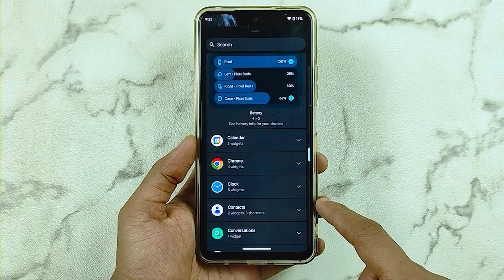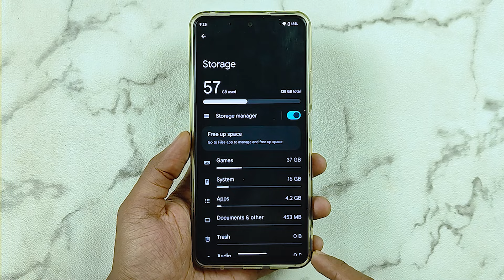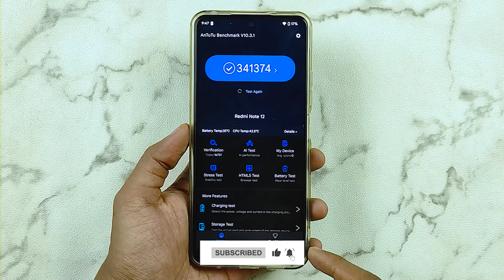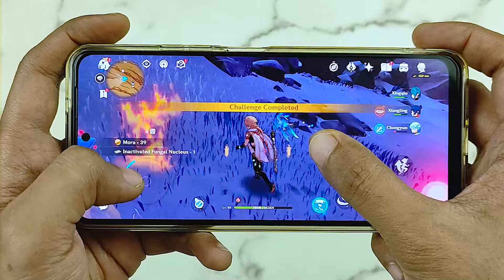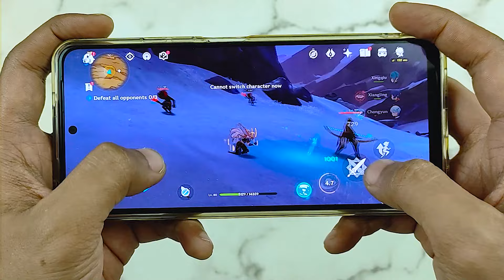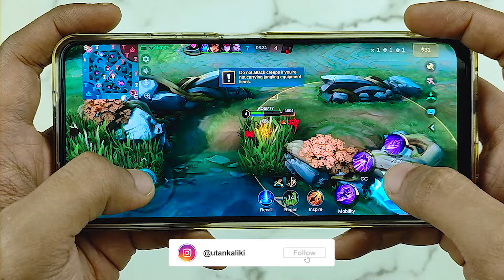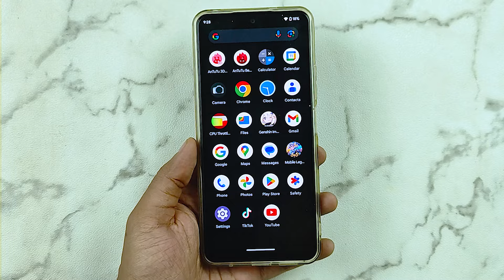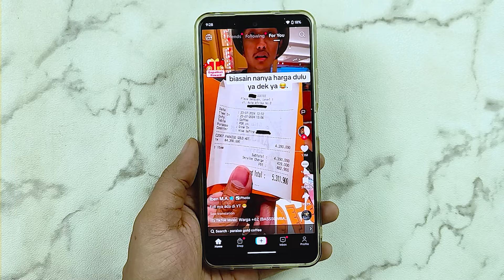MAKIN MIRIP GOOGLE PIXEL - Review & Game Test Custom Rom PixelOS Redmi Note 12!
Review & game test PixelOS Redmi Note 12. Romnya smooth dan enak buat daily use. Redmi Note 12nya auto mirip Google Pixel.

Video Lainnya :
GCAM REDMI NOTE 12 | Google Camera GCam Nikita V2 Redmi Note 12 Config Pixel 9 Pro - ADA FITUR EIS!

GCAM POCO M5S | Google Camera GCam LMC 8.3 R1 POCO M5S Config Pixel 8 Pro - HASIL NATURAL & DETAIL!